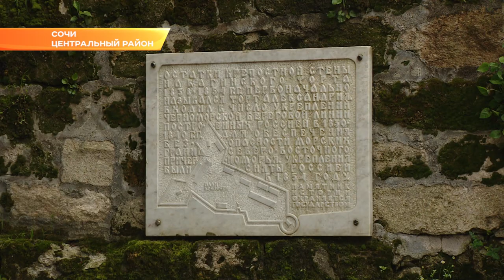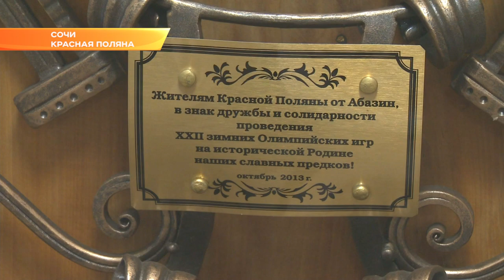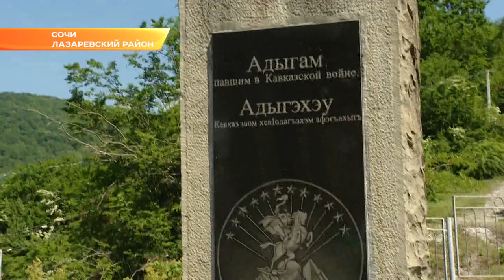В Сочи отметили 155 лет со дня окончания Кавказской войны. Новости Эфкате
Памятные мероприятия прошли в Лазаревском районе. На них собрались десятки людей разных национальностей, чтобы почтить память погибших в войне, которая продолжалась почти полвека.

Тюльпановое дерево притягивает к себе толпы туристов ежедневно. Но раз в году сюда приходят местные жители, чтобы почтить память жертв погибших в Кавказской войне.